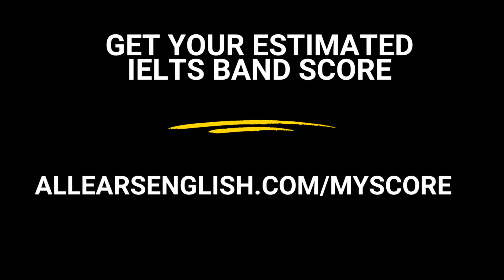IELTS Grammar Different FROM or Different THAN? - IELTS Energy Podcast 1349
Today you'll learn a grammar rule that even native English speakers mess up. We'll share whether you should say different from or different than on IELTS, and we'll break down the grammar so you can avoid this mistake on test day.